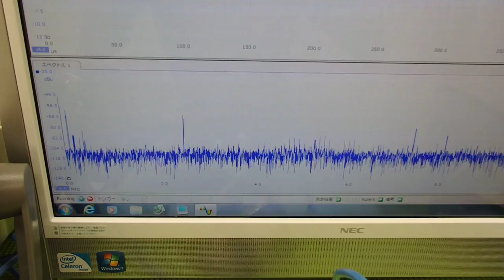超音波プローブの発振制御技術